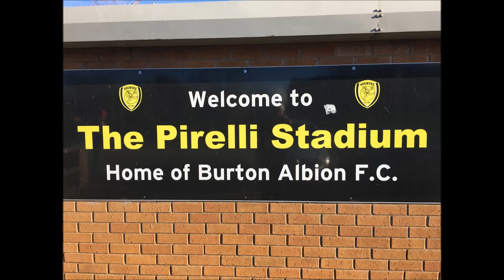Burton Albion Defeats Wolverhampton 2 1 February 4th 2017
The Burton Albion Brewers defeats The Wolverhampton Wanderers 2 - 1 on February 4th, 2017 at Pirelli Stadium.